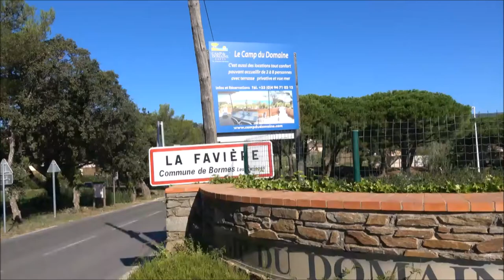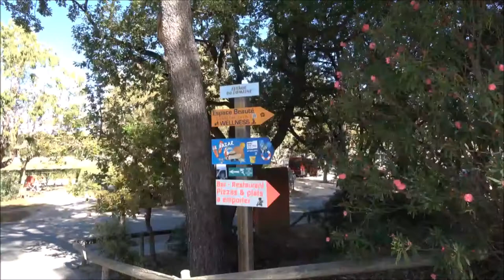Camp du Domaine, Var, Frankrike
En stille formiddag i september på Camp du Domaine. 😎
Vi fikk en god rommelig plass på 521B i skogen, på Rue des Mimosass.